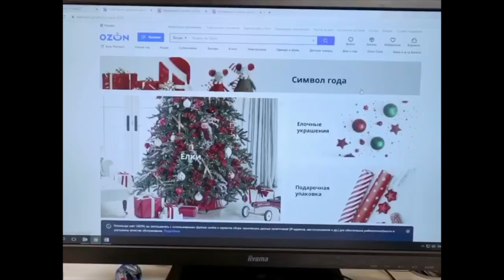Аркаша [luba_arkasha] - Подборка вайнов #14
Автор: luba_arkasha